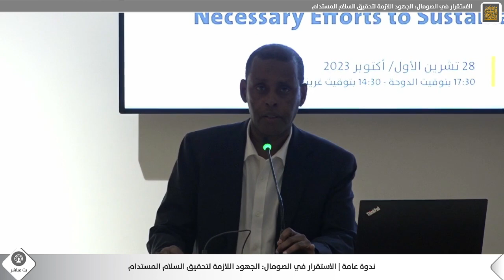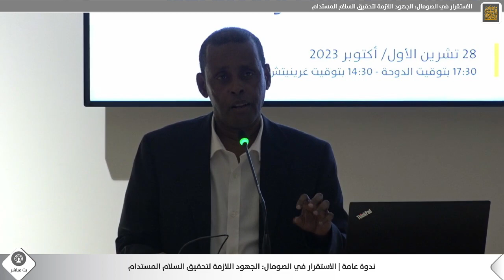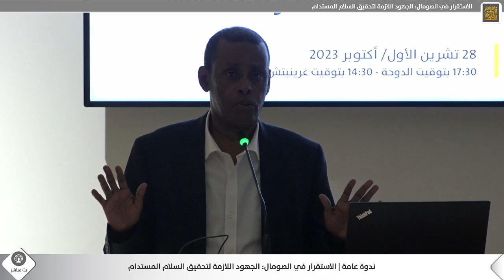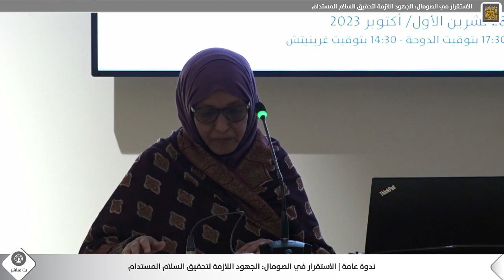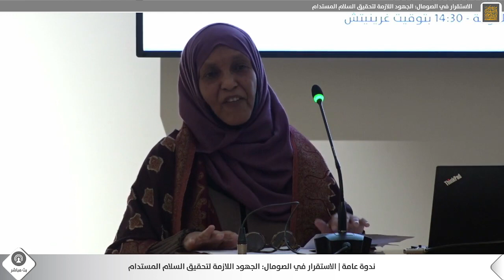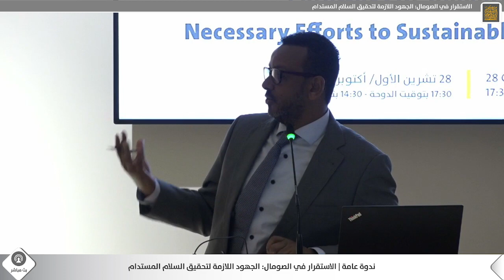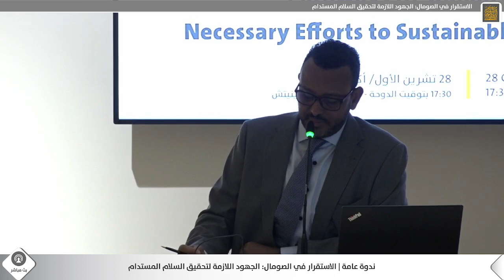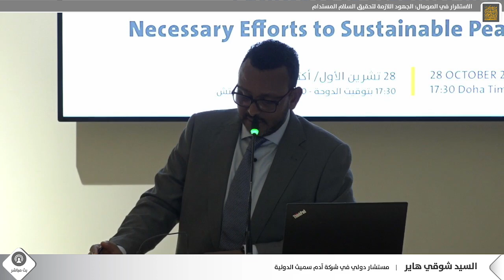ندوة عامة: "الاستقرار في الصومال: الجهود اللازمة لتحقيق السلام المستدام"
ندوة عامة: "الاستقرار في الصومال: الجهود اللازمة لتحقيق السلام المستدام"، يلقيها البروفيسور أفياري علمي والدكتورة مريم قاسم والسيد شوقي هاير، يدير الجلسة الدكتور أيهم السخني